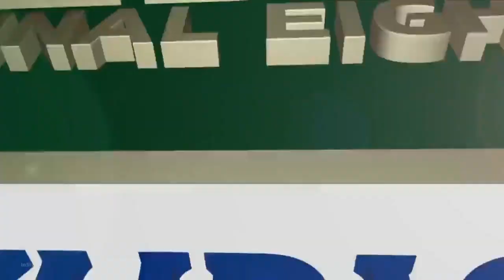Taça Ita VirtusBologna Veneza D1 1st quarter